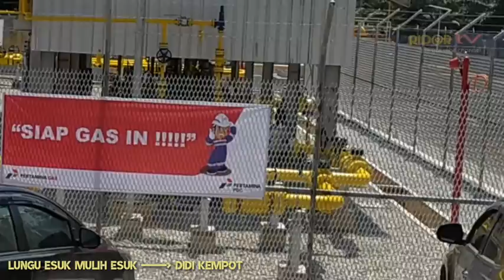PSSR • G4S iN preparation • PMC PERTAGAS • PDC • CKPM • KRELZ • sukses lebih cepat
Direkomendasikan buat Anda sebagai informasi dan keperluan proyek.